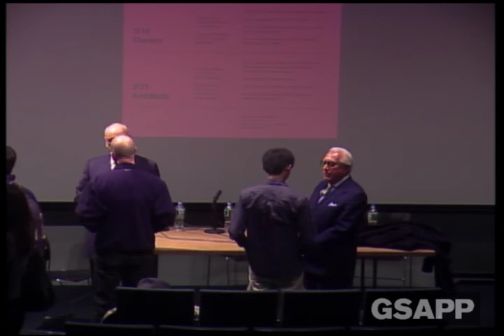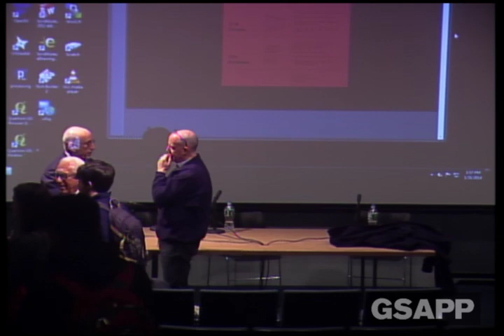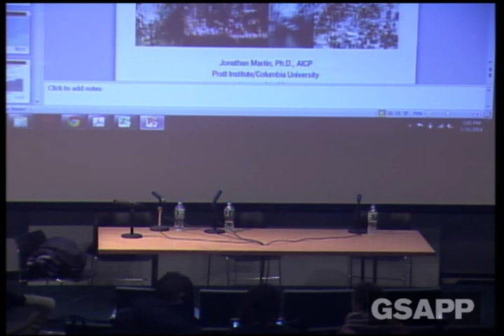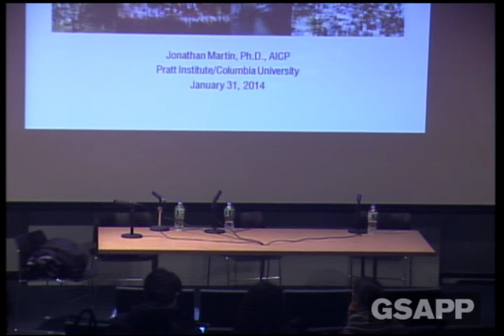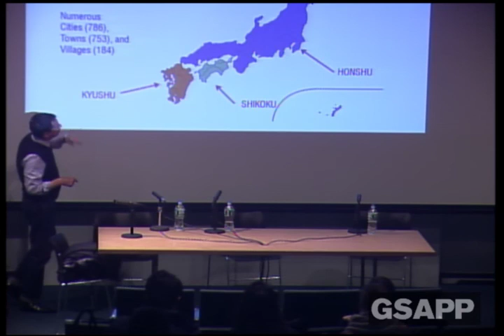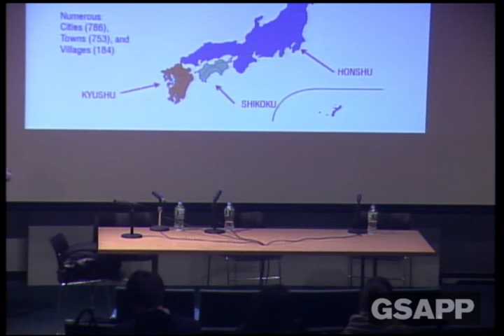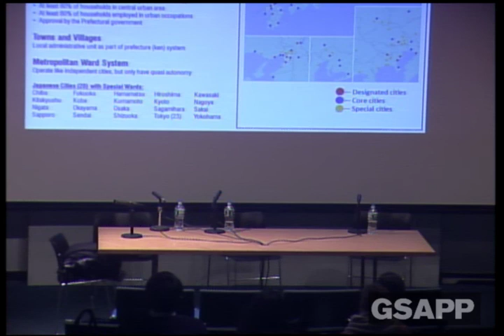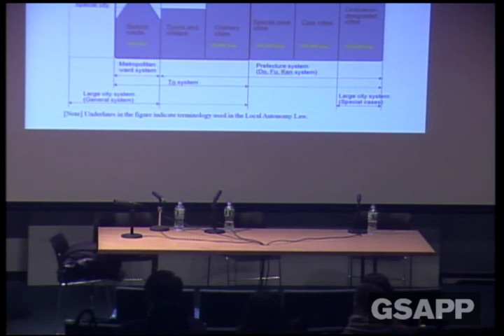How to Make Great Buildings: Constructors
Professional Practice Conversations
Friday, January 31, 2014 12:30pm

A series of conversations at Columbia University Graduate School of Architecture, Planning and Preservation with leaders from the three main parties involved in creating buildings.

Joseph P. Coppotelli, Vice Chairman, Structure Tone
Stu Koshner, R.C. Dolner
Joseph Mizzi, President, Sciame Construction

What do you need from architects to build their designs as they intended?
What do you see that architects do that keeps their clients coming back?
What do you see that architects do that alienates their clients?
How do you think the future of the construction process and industry will be different than the present?

Moderated by Paul Segal, Columbia University GSAPP